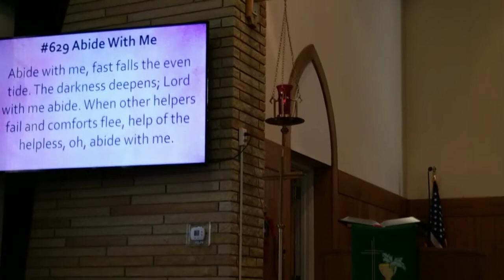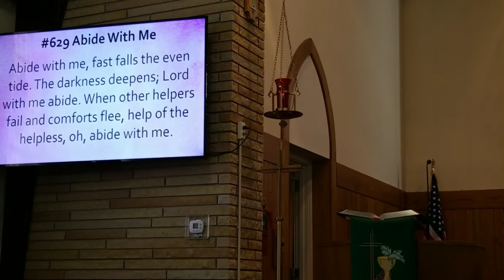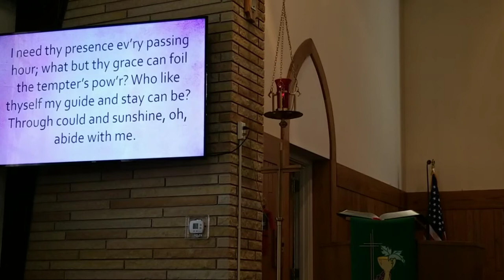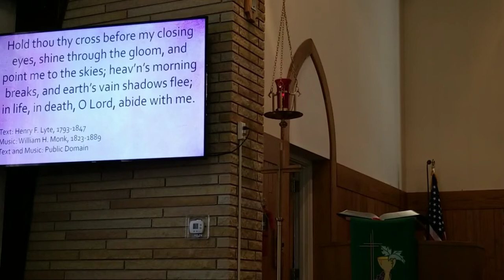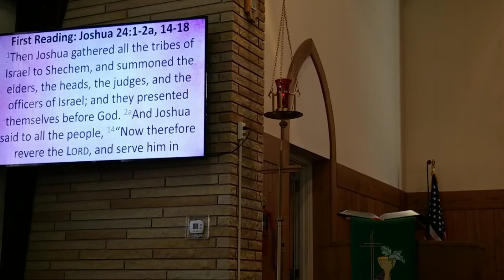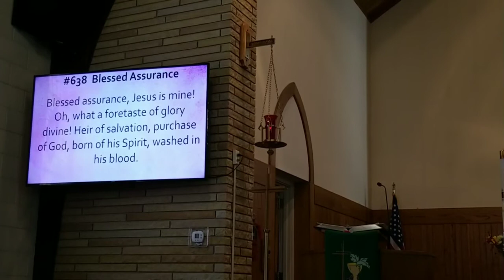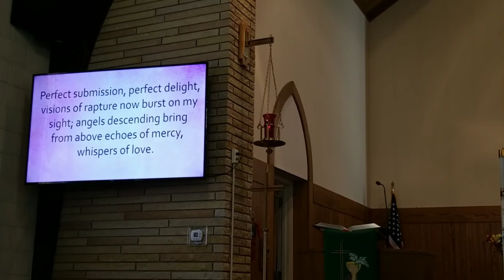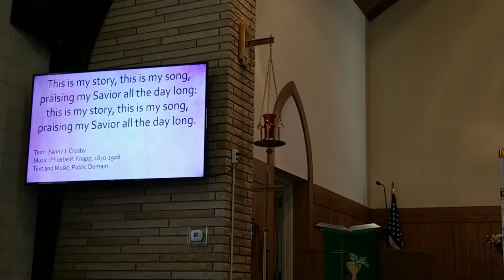Bethany Lutheran Mauston Worship August 22 2021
Worship service from Bethany Lutheran Church in Mauston Wisconsin on August 22nd, 2021.
Pastor Brad Lindberg led the service
Organist - Linda Bohnert
Lector - Lis Schroeder
Singers - Teresa Ellerman & Jean Schurmann
Usher Captains - Jeri Shultis and Harold Seebecker
Alter Guild - Diane Huebner & Sheri Benson